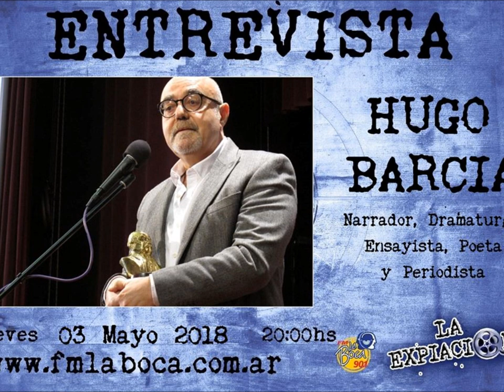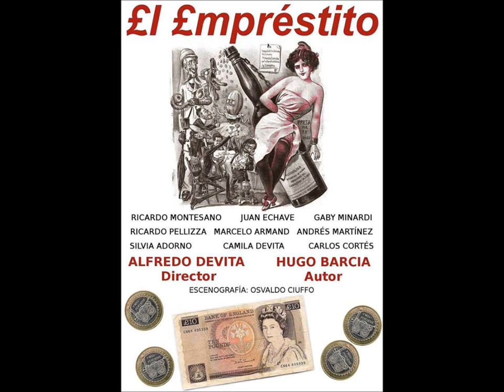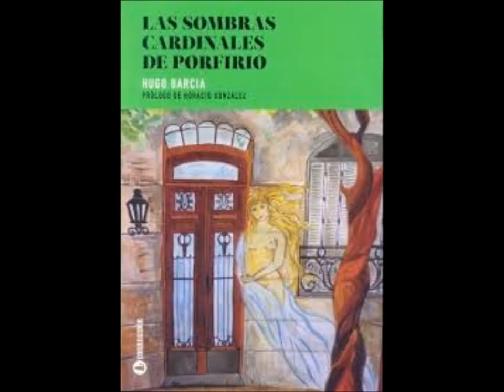Entrevista Hugo Barcia-"El Empréstito"/"Las sombras cardinales de Porfirio"-La Expiación-03/05/2018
"La Expiación" La Otra Cultura

Todos los Jueves a las a 20.00hs por aire en FM 90.1 o

El programa demuestra en cada emisión su compromiso con la cultura nacional difundiendo las mejores propuestas teatrales, cinematográficas y musicales realizando anuncios y entrevistas en profundidad con actores y directores. Privilengiando siempre las producciones independientes de poca circulación.